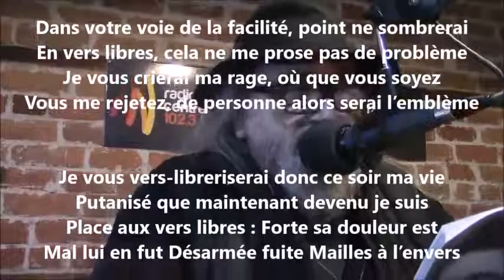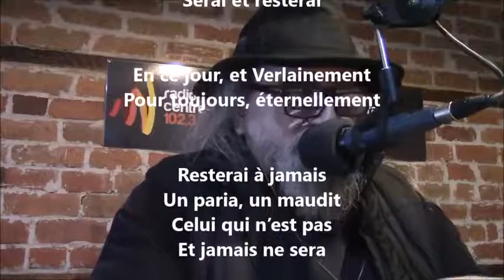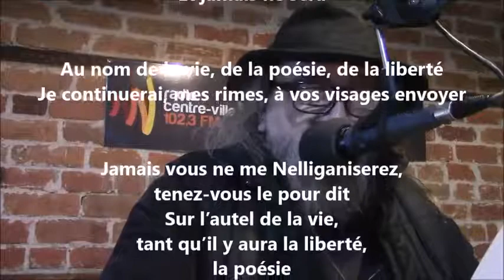Vers libres ou Verlaine - Yvon Jean